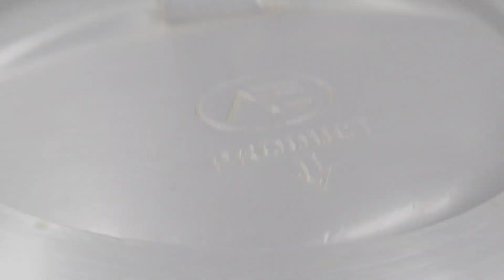हाॅटेल तात्याश्री | अस्सल कोल्हापुरी पध्दतीची जेवण । Hotel Tatyashri Kolhapuri Mutton Bhakari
हाॅटेल तात्याश्री हे स्पेशल मटन भाकरी साठी फारच फेमस आहे । येथे कोल्हापुरी पध्दतीची मटन भाकरी मिळते

मटन मध्ये साधी आणि स्पेशल थाली आहे ।
तसेच चिकन थाली देखील खूपच छान आहे ।

आणि व्हेज मध्ये पण काळ्या मसाल्यातील भरलेली वांग्याची भाजी आणि बेसन वडी ही भरपूर फेमस आहे ।
Address
सिन्नर घोटी हायवे,
साकूर फाटा, साकूर